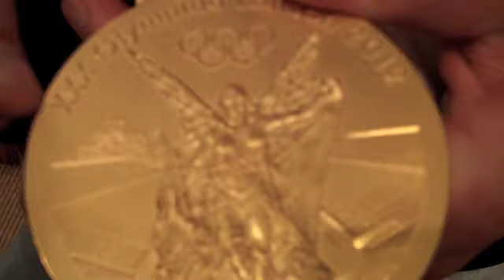Episode 2: Gold Medal Challenge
Leslie & Temryss set out to borrow a gold medal and ceremonially crown one another.